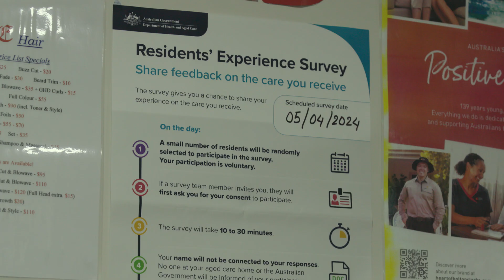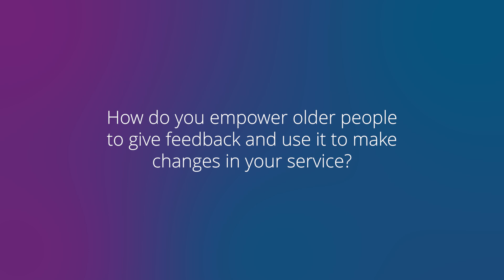My care, my choice: feedback and continuous improvement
Find out what ‘good’ looks like from the perspectives of older people receiving care and services.
Supporting individual choice and including older people in feedback and continuous improvement play a central role in improving care outcomes.
This video asks aged care providers to reflect on how they empower people in their care to give feedback, as well as how they use the feedback to make changes.